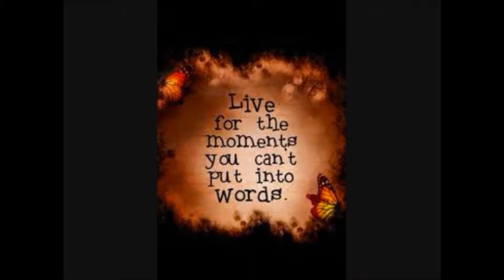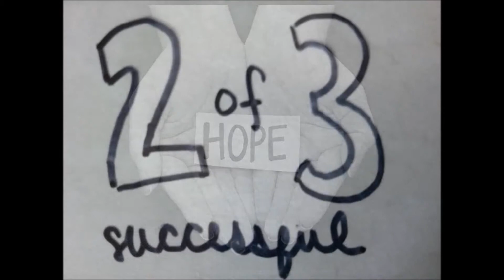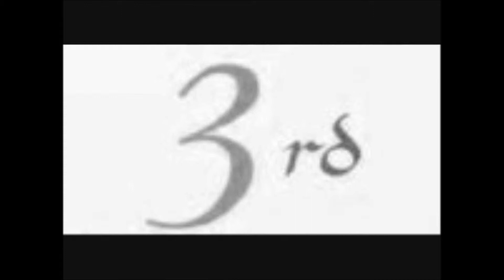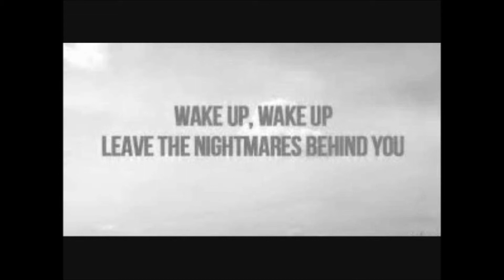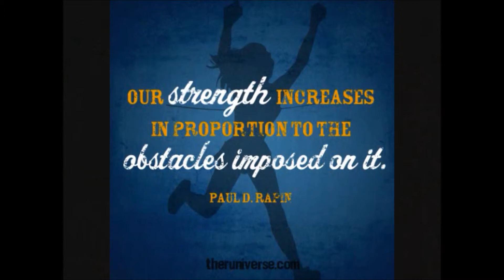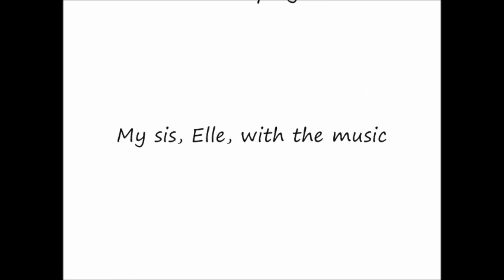Monique Davis I Believe in Optimism